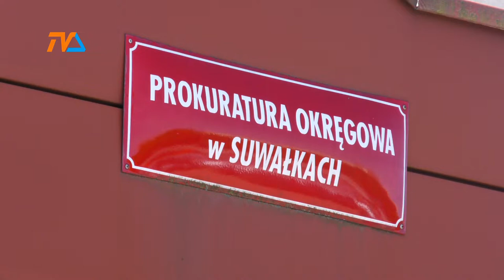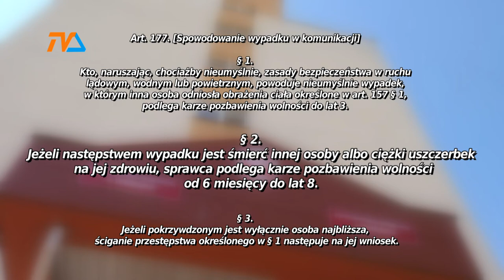Tragedia na S8. Prokuratura jeszcze milczy, ale … |TVSUWAŁKI